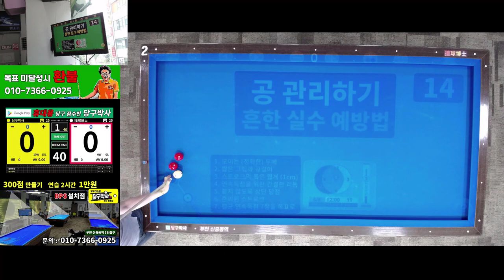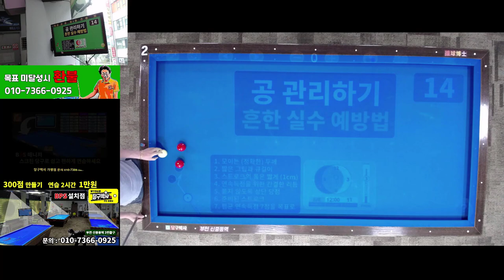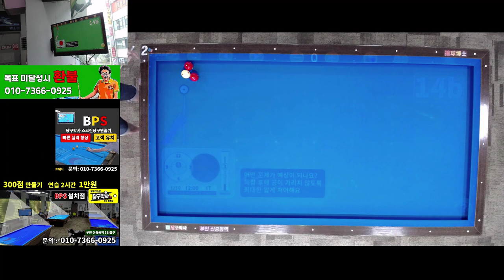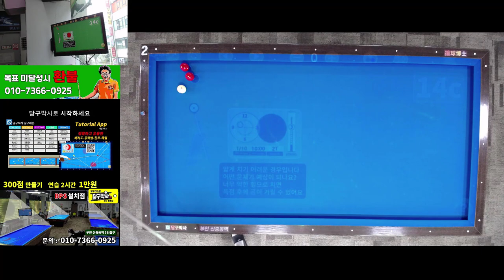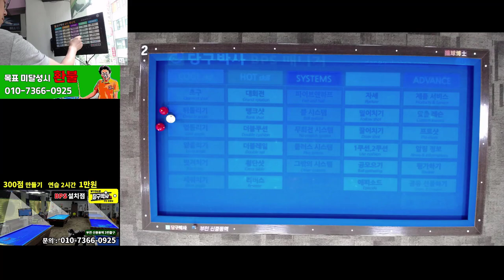당구 4구 300점 만들기 프로젝트 공 관리하기 연습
300점 만들기 프로젝트 중 '공 관리하기'의 내용을 당구박사가 실제로 연습하면서 해설하는 동영상입니다. 300점을 목표로하는 분들 참고하세요. 당구박사 페이지